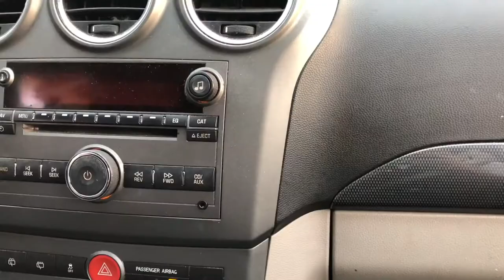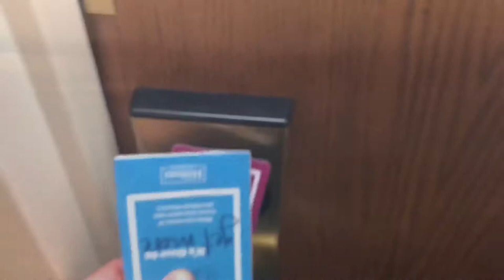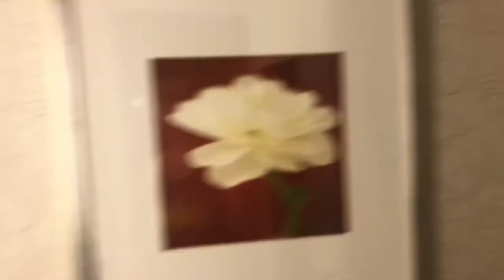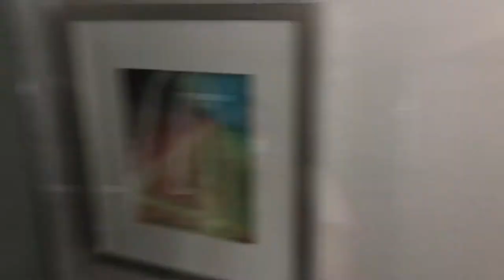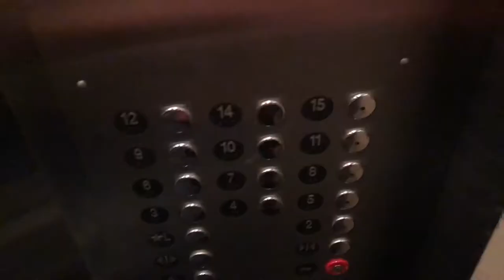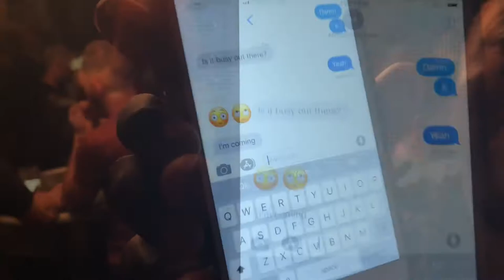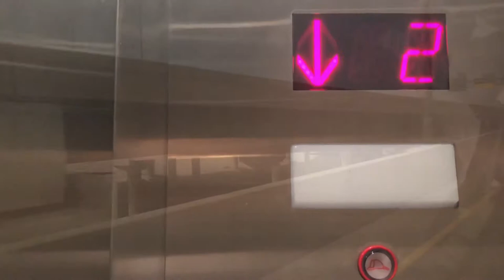Life of Ronnie | Flight Attendant | Vlog 2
Come with me in the Life of Ronnie on a four day trip with an overnight in Lexington, a really great overnight in Dallas and Cedar Rapids!

*Opinions expressed are my own and do not necessarily represent those of my employer*